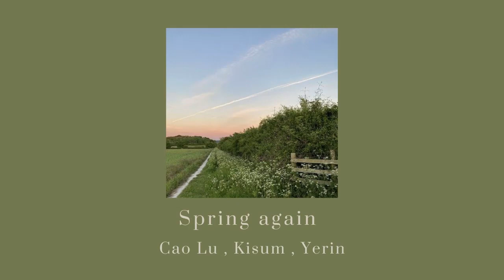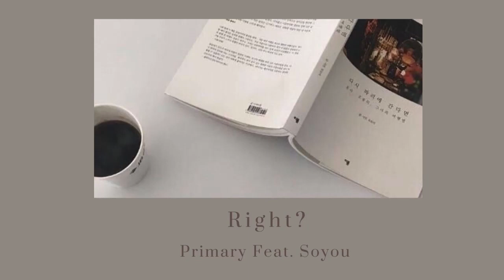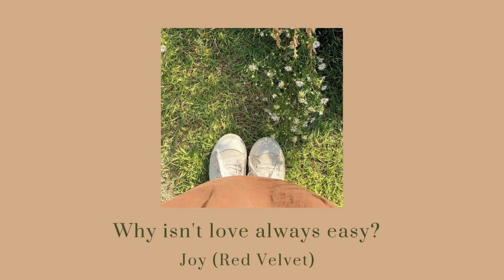Korean cute & chill songs II🌻| รวมเพลงเกาหลีเพราะๆน่ารัก Ep.2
just want to share my favorite songs to you all.
ขอบคุณที่เข้ารับฟังจากช่องเล็กๆของเรานะคะ
ขอให้คุณทุกวันสดใสเหมือนแสงอาทิตย์ยามเช้านะคะ

Thank you for listen from my little channel.
Hope your day is bright like sunshine in the morning.  🌷